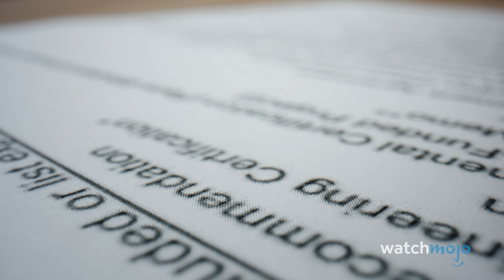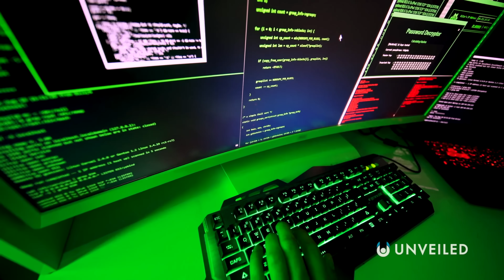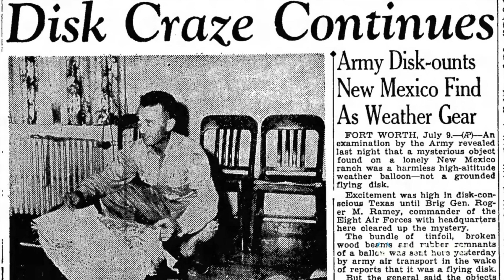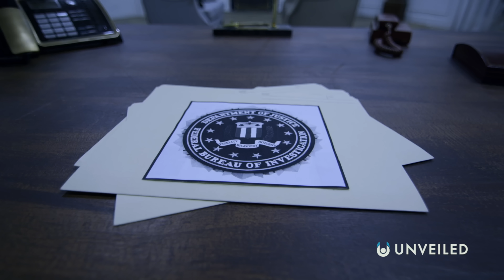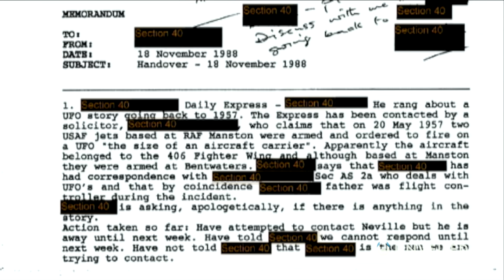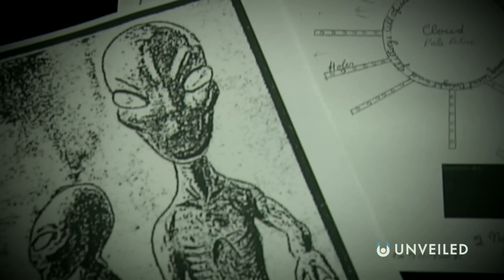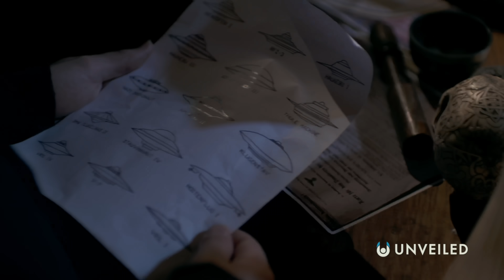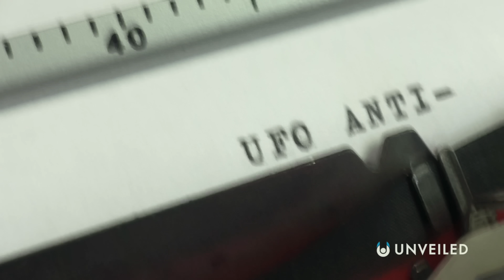Is The Government Secretly Hiding Alien Contact?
In this video, we take a closer look at the BOMBSHELL claims made by US government whistleblowers, as part of the ongoing effort for full UFO disclosure! David Grusch was a senior intelligence officer and Air Force veteran, but now he's calling for the truth about America's alien knowledge! The UFO Hearing is underway, so check out this video to discover all you need to know!

Are you constantly curious?